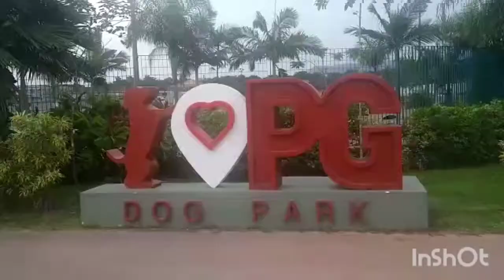orquidário municipal de praia grande /e muito mais